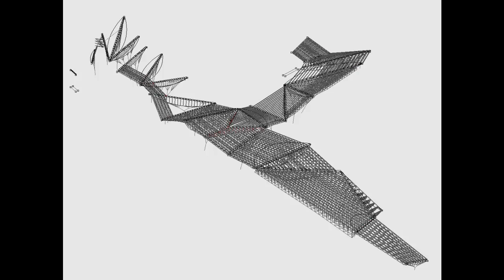CLIMATE RIBBON™ - Geometry Generation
The CLIMATE RIBBON™ is an architectural feature designed by HDA | Hugh Dutton Associés
[ Main Architect: Arquitectonica | Client: Swire Properties ] #147